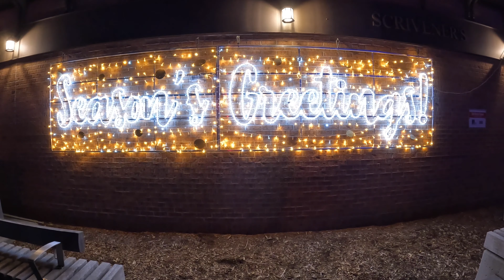A Heartfelt Christmas Day Message To My Viewers.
Xmas Day Message To Viewers, Last Minute Christmas Shopping And Christmas Day Pictures in Dundas.